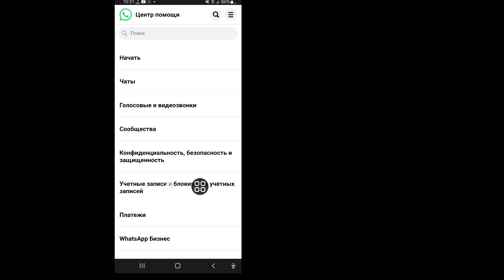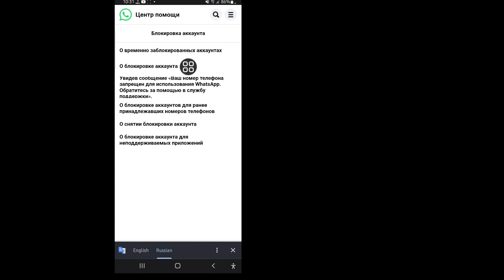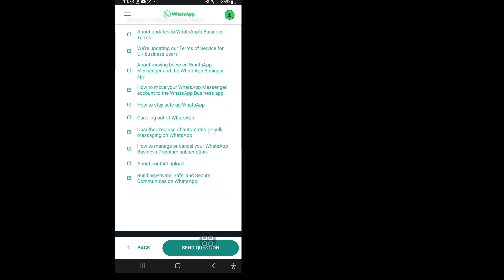этой учетной записи запрещено использовать WhatsApp из-за спама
Я собираюсь показать вам, как исправить эту учетную запись не разрешено использовать WhatsApp. Посмотрите это видео и узнайте, как исправить, что этой учетной записи запрещено использовать WhatsApp.

Как исправить эту учетную запись не разрешено использовать WhatsApp.
Обучение Следуйте инструкциям на экране.